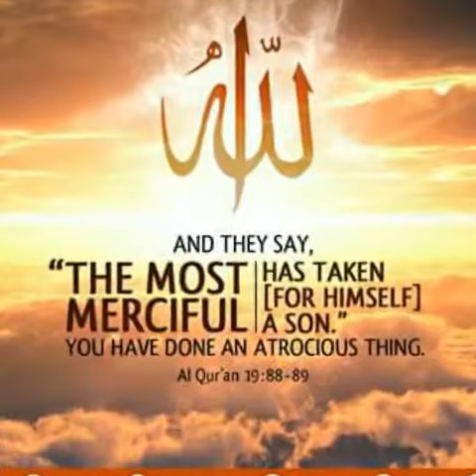Heart soothing Ahmed saud Recitation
YouTube.com/hudashams0
Facebook.com/shams.deen1